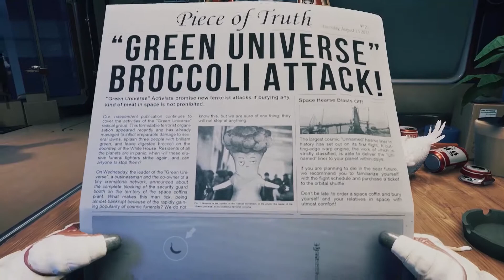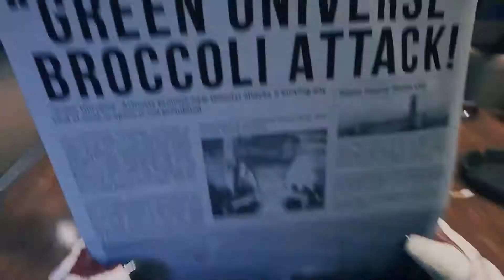Lost In Space - Breathedge - Ep.1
In this wacky space survival game, You awake just after a horrible crash that leaves you stranded in a graveyard on destroyed, derelict, ships. With something about Broccoli taking over the work and an A.I. hell bent on helping you. you must find a way to contact help, or die.